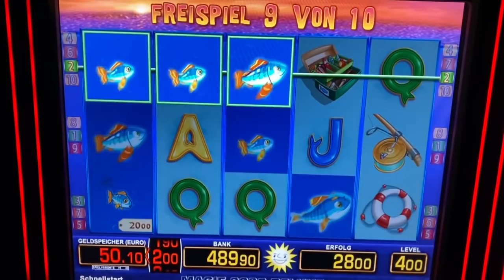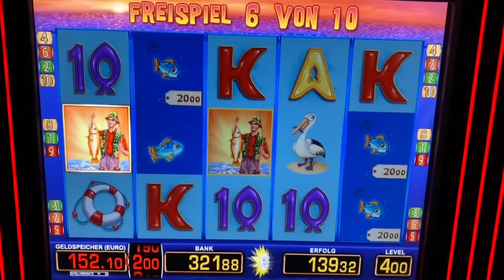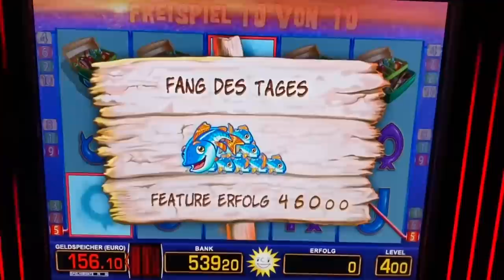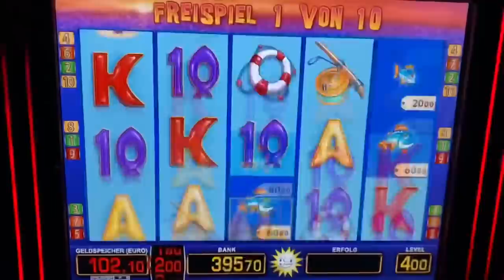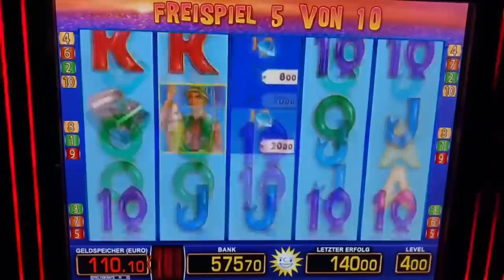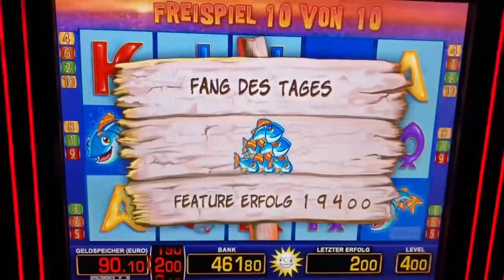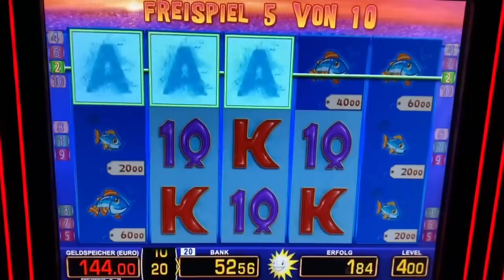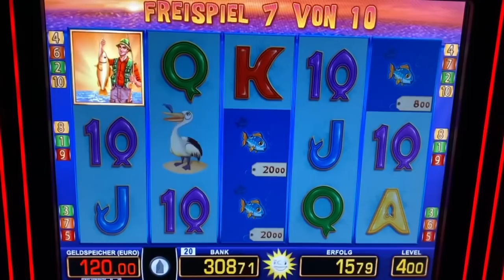Lets play Fishin Frenzy 4€ Fach Freispiele Merkur Magie Casino Spielhalle Automat NOVOLINE geht ab